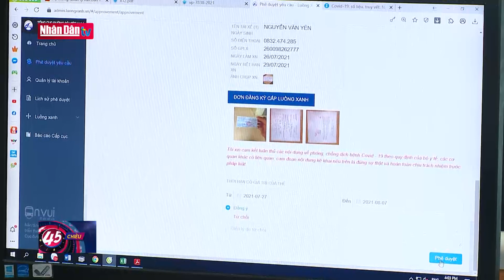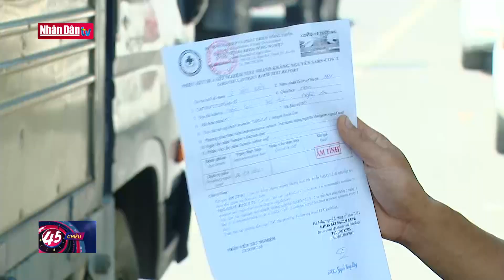Chính phủ chia sẻ, hỗ trợ khó khăn với doanh nghiệp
Chính phủ chia sẻ, hỗ trợ khó khăn với doanh nghiệp | Truyền Hình Nhân Dân
1. Dự Báo Thời Tiết Hôm Nay